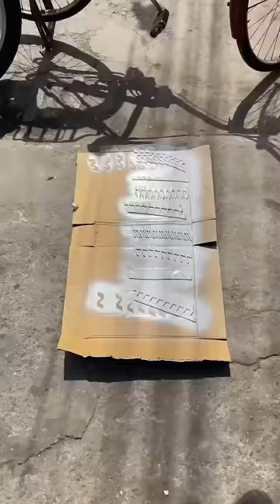TYRE STICKERS lagwane se phale ye video zarur dekh lena 😍